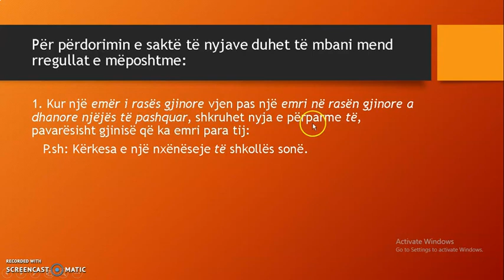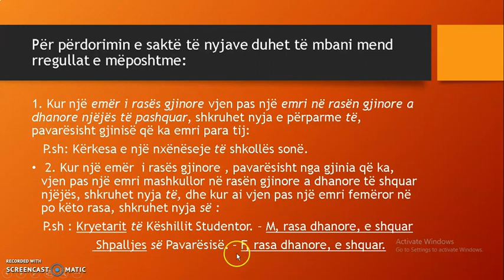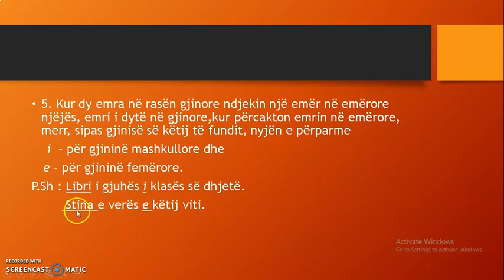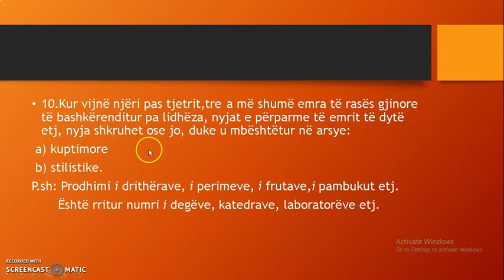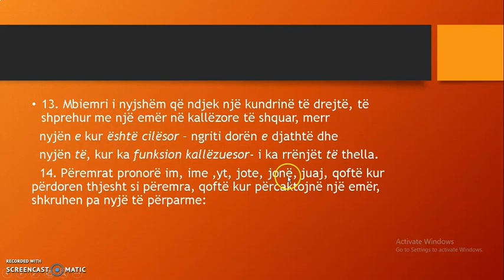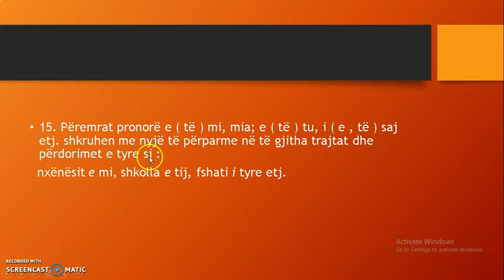Tema Përdorimi i nyjes së përparme - Lënda Gjuhë Shqipe - Klasa X - Mësuese Miranda Qeseri Mazi